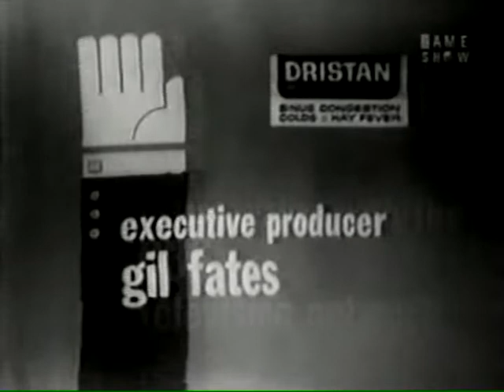To Tell The Truth CBS Primetime 1962 #2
Here is a Classic 1962 Episode of To Tell The Truth Enjoy!